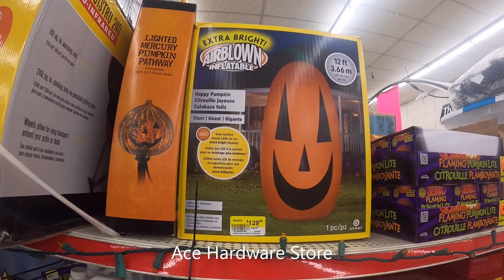Home Depot Halloween 2021 Inflatable Restock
Halloween Decorations - The Home Depot › Holiday Decorations
Shop Halloween Decorations and more at The Home Depot. We offer free delivery, in-store and curbside pick-up for most items.
Outdoor Halloween Decorations
Skeleton
Animatronics
Halloween Props
Indoor Halloween Decorations
The Graves & Bones Collection
Shop our Holiday Decorations Department to customize your ...